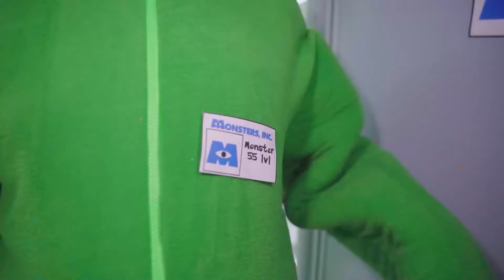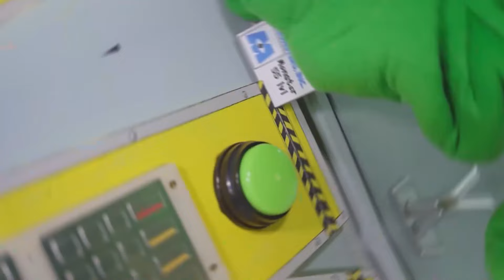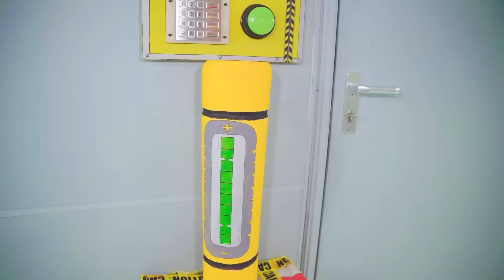حيواني الأليف وحش تحت السرير! الحيوانات الأليفة الوحشية في الحياة الحقيقية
اكتشف كيف يصبح حيوانك الأليف وحشًا تحت السرير في حياتنا الواقعية! شاهد وتعرف على حيوان وينسداي آدمز الأليف، هاجي واجي، وهو يقوم بمغامرات مخيفة ومثيرة في الظلام. استمتع برحلة في عالم الخيال حيث تلتقي الحياة الواقعية بالأساطير الغريبة في هذا الفيديو المليء بالإثارة والمتعة. فيديو جديد